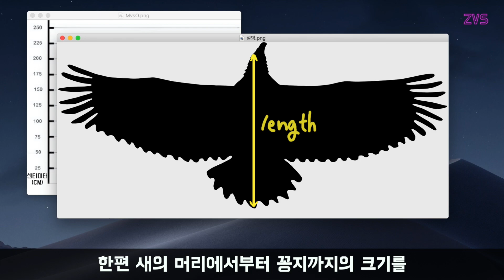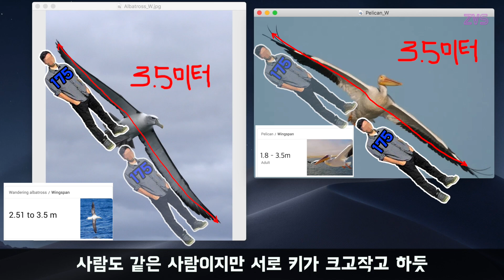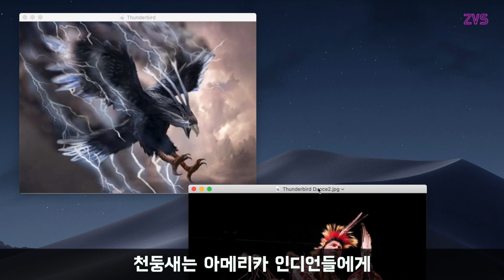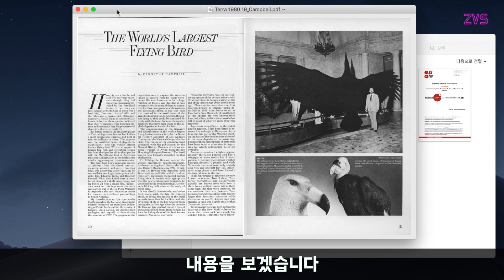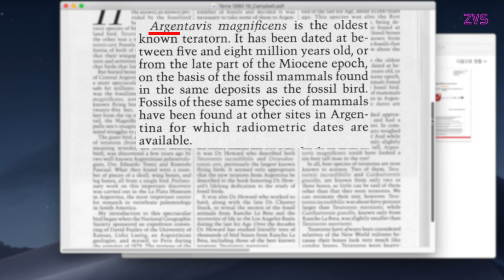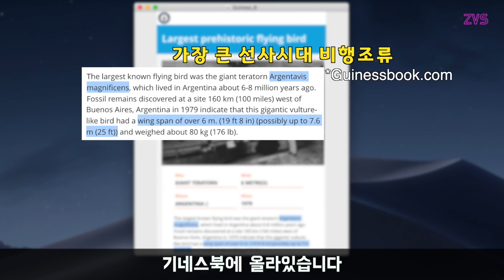지구에서 가장 큰 새 (비행가능) / 이 새는 정말 실존했을까?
날 수 있는 가장 큰 새는 무엇일까요?
오늘은 과거, 그리고 현재 존재하는
세상에서 가장 큰 새를 알아보겠습니다

작중 참고자료는 이해를 돕기위한 내용으로
실제 연대기와 다소 불일치할 수 있으며
자료과 사건은 직접적인 연관이 없을수도 있습니다.

다소 의역이 있습니다

-내용출처

-Ancient American bird was glider, BBC.

-Size and Locomotion in Teratorns , OXFORD Academic.

-Terra, Natural History Museums of Los Angeles County.

-The aerodynamics of Argentavis, the world's largest flying bird from the Miocene of Argentina.

음원

감사합니다.

항상 유익하고 발전하는 채널이 되겠습니다.

-ZVS